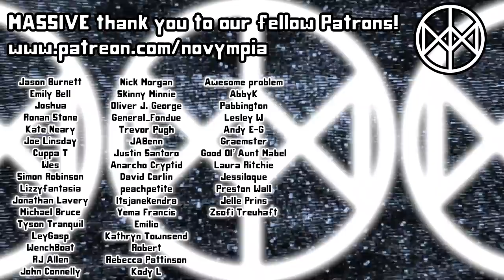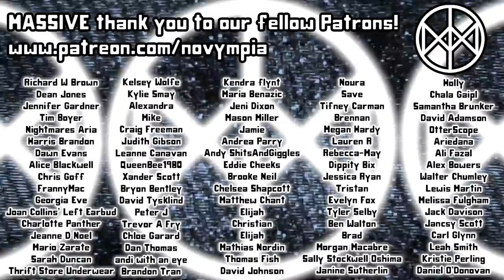TRYING SERBIAN & CROATIAN SNACKS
Thanks to TryTreats for gifting us this snack box!

Round 3, ding ding ding. In another TryTreats subscription box fiasco, we're sampling snacks from Serbia and Croatia. Expect salty, nutty temptations and enough Eurocrem to fill an Olympic-sized swimming pool.

- For a list of ways you can help with the Black Lives Matter movement please

Novympia
Unit 22371
Poole
BH15 9EL
UK

Novympia
Unit 22371
Courier Point
13 Freeland Park
Wareham Road
Poole
BH16 6FH
UK